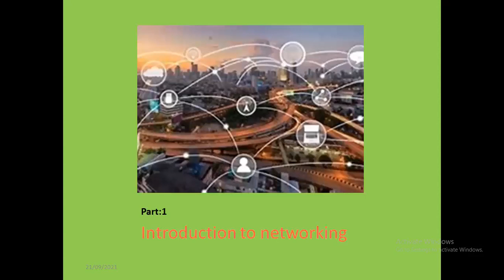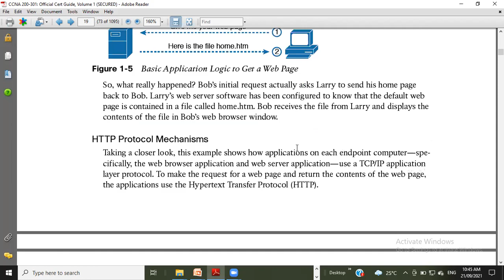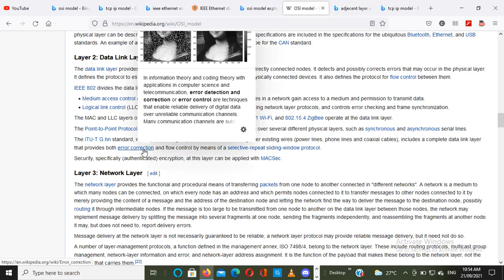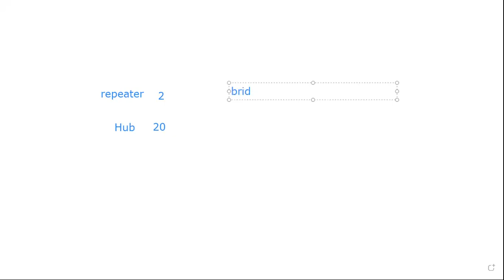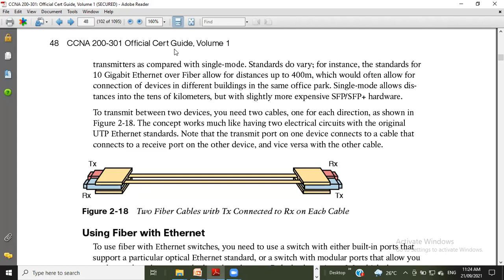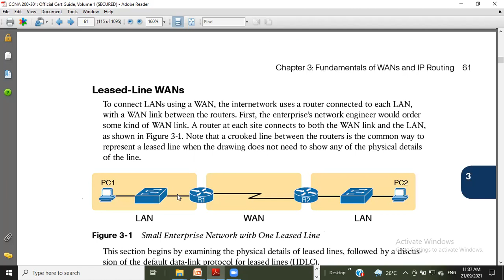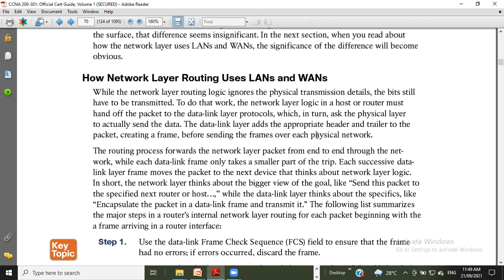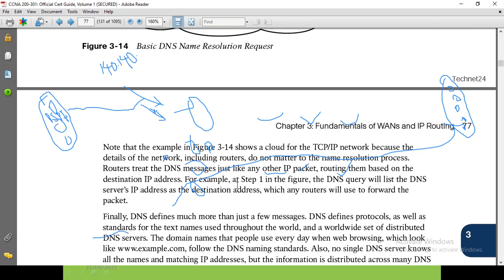4 CCNA | CCNA Full Course in Hindi | CCNA 200-301 Full course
Volume one Part One which is  chapter one,two and three of cisco press.
PART I:Introduction to TCP/IP Networking

Chapter 1: Introduction to TCP/IP Networking
Chapter 2 : Fundamentals of Ethernet LANs
Chapter 3 : Fundamentals of WANs and IP Routing